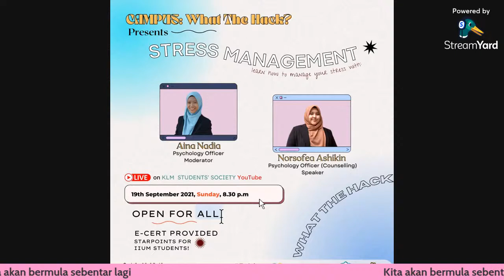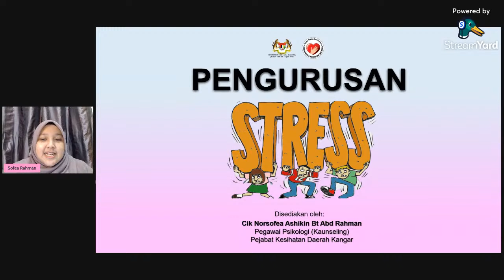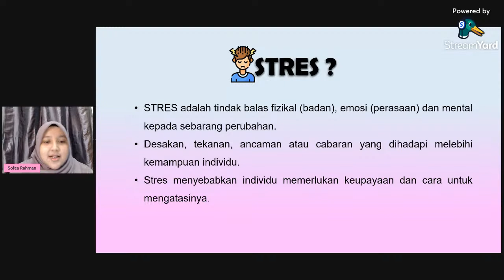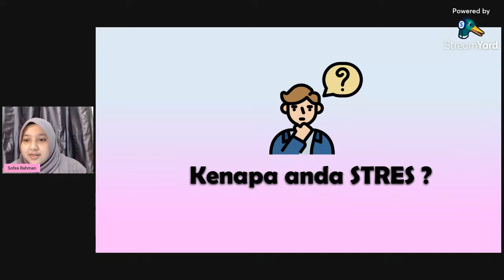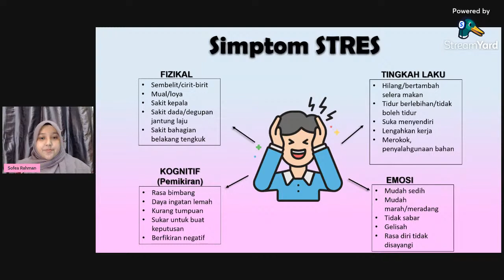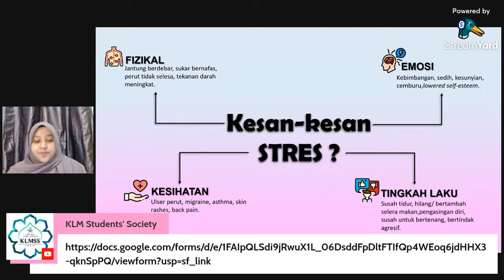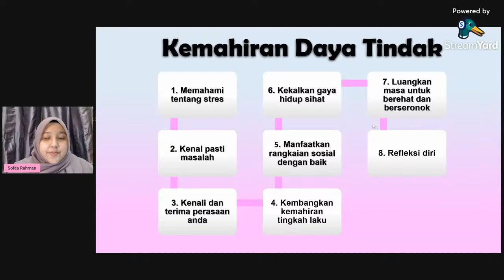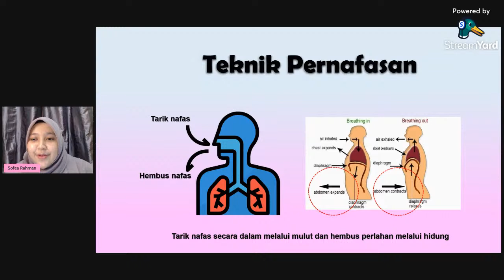CAMPUS: What the Hack? Stress Management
If you’re feeling overwhelmed by a stressful situation 😮‍💨, here's for you!

Join our psychology officers, Sr Aina Nadia and Sr Norsofea Ashikin talk about stress.

Get the answer to your curiosity during our QnA sesh! It'll be a fun chit chat and sharing so mark the date and see you there, peeps! 📌

⭐️ E-certs for all participants
⭐️ Starpoints for IIUM students